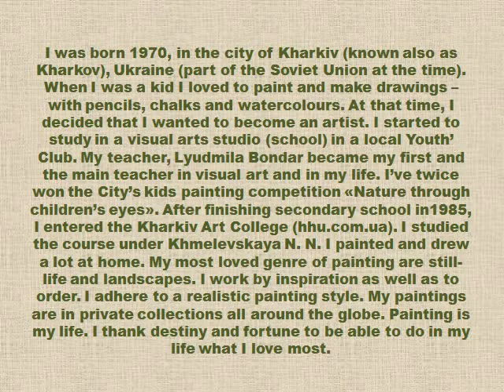Maria Gordeeva Art